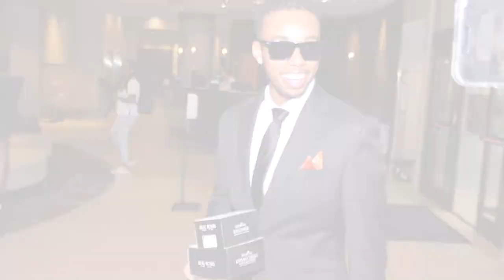2022 Prom Night Shoot